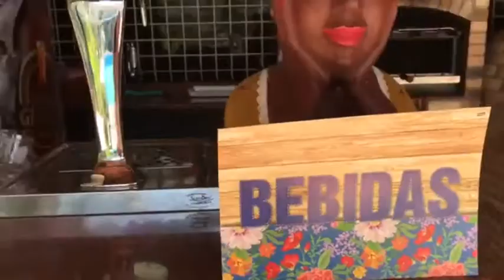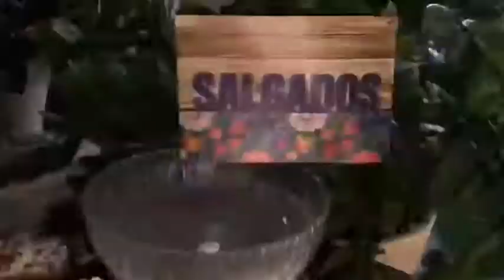Arraiá do João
Comemoração de mêsaniversário do João. Festa Junina celebrando o 11º mês.